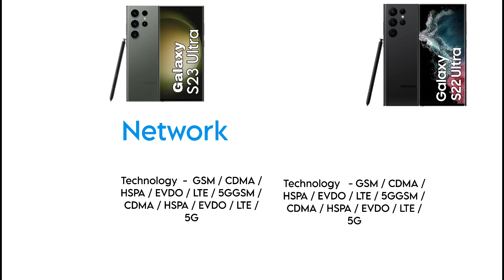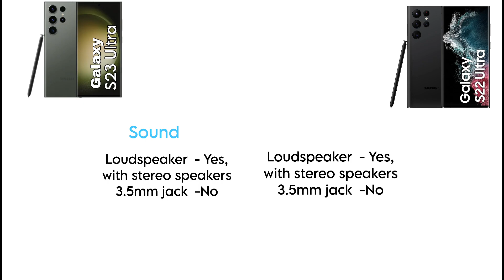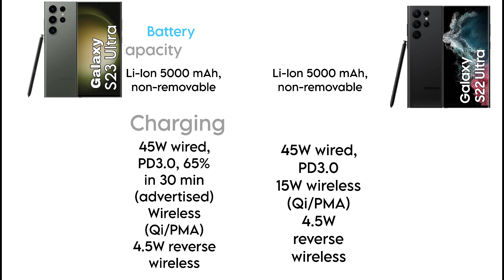Samsung galaxy S23 Ultra vs Galaxy S22 ultra Full comparison 🔥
Samsung galaxy S23 Ultra specification
Samsung galaxy S23 Ultra review
Samsung galaxy S23 Ultra performance test
Samsung galaxy S23 Ultra battery Test
Snapdragon 8Gen1 vs 8Gen2
snapdragon 8Gen2 vs 8Gen1